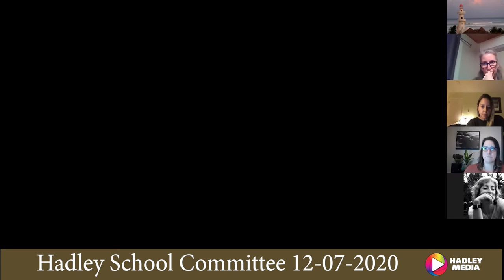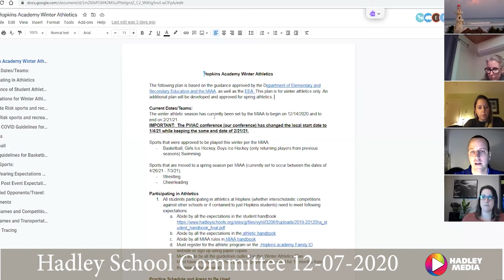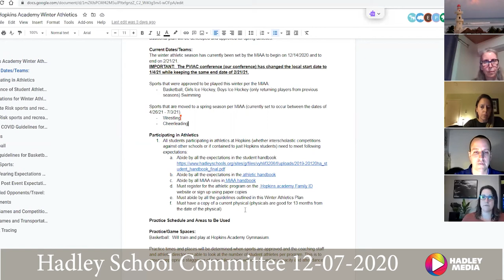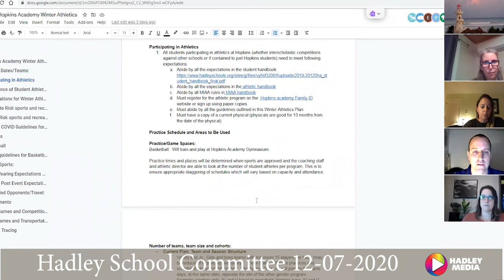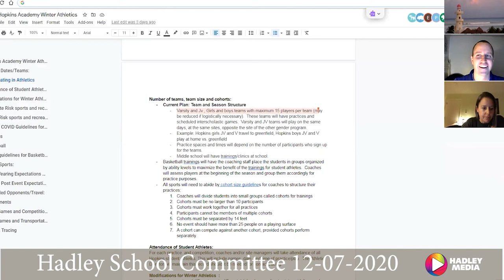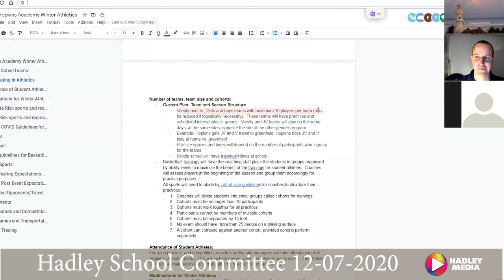Hadley School Committee 12 07 2020